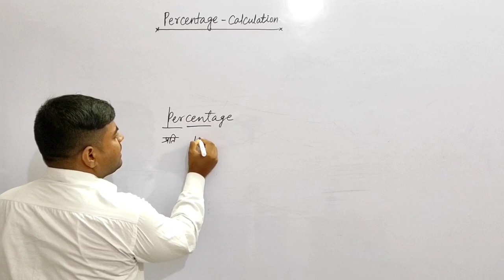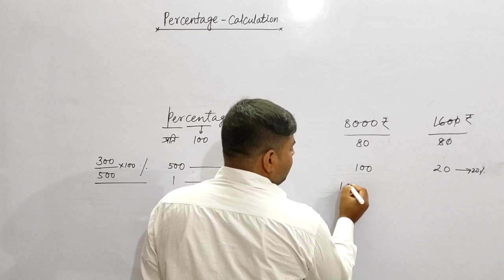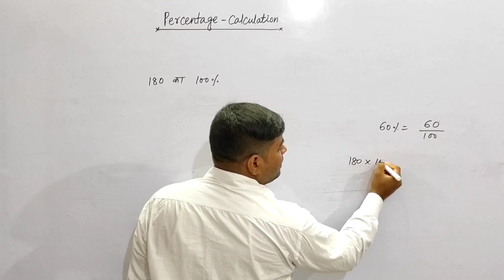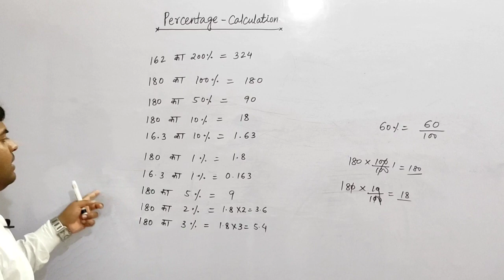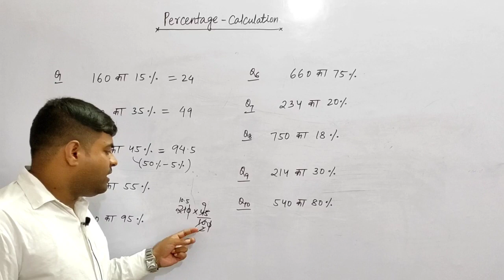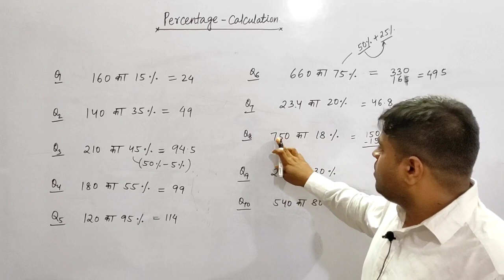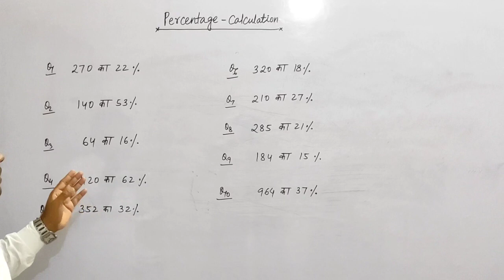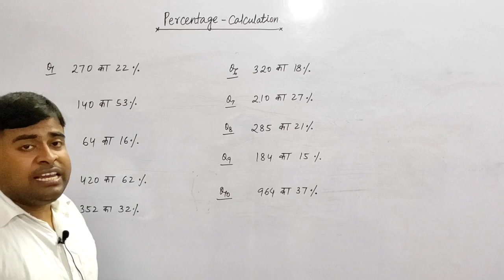Percentage | Maths and Reasoning | Basic Calculations | part - 1 | speed trick [Zero Level]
शब्द प्रतिशत सौ में से मूल्य को इंगित करता है। प्रतिशत की अवधारणा को 100 के रूप में हर के मान द्वारा अनुपात की तुलना को आसान बनाने के लिए विकसित किया गया है।
The term percent indicates the value out of a hundred. the concept of percentage is developed to make the comparison of ratio easier by taking the denominator value as 100.

Important Playlist for EPFO Exam -